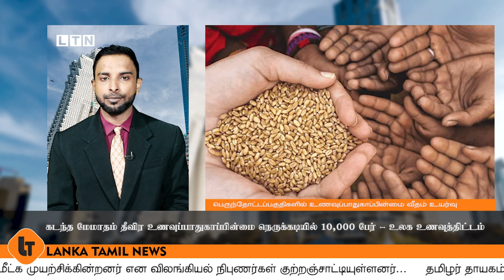Today News | Night 8 PM | 01-07-2023 | Lanka Tamil News | Latest News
தற்போதைய செய்திகள்!